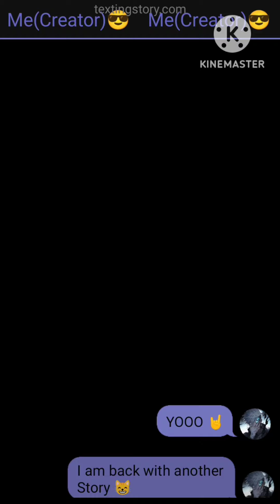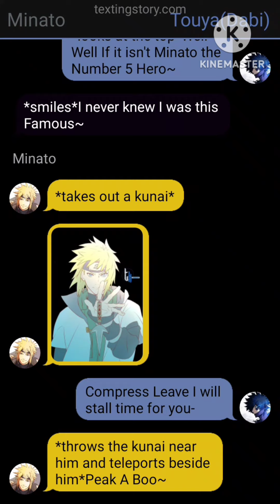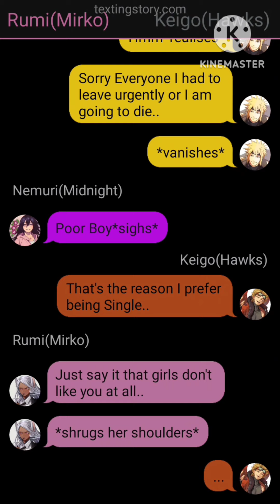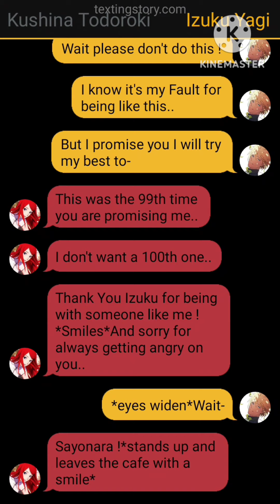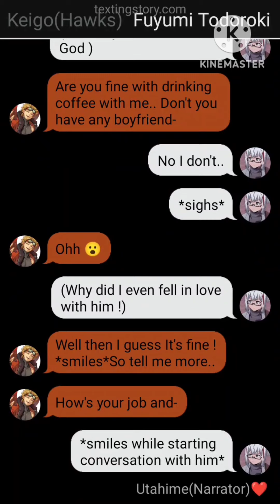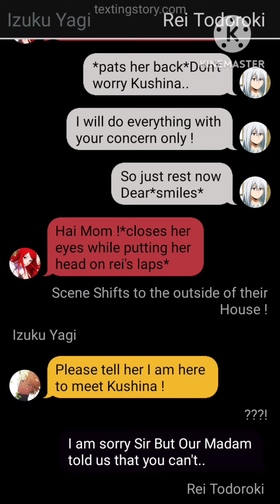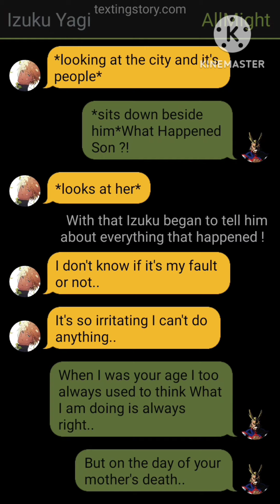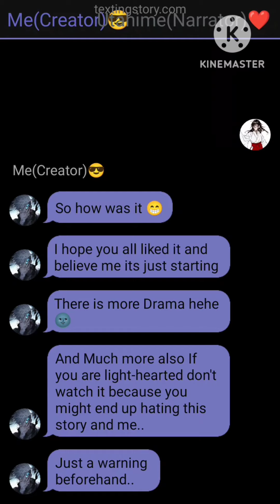"Minato Deku x Kushina Todoroki"|| Part-1 Izuku X Kushina ||{ A Failure}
These Videos are Pure Imagination of mine and are a way for Entertainment pls don't Take them seriously.